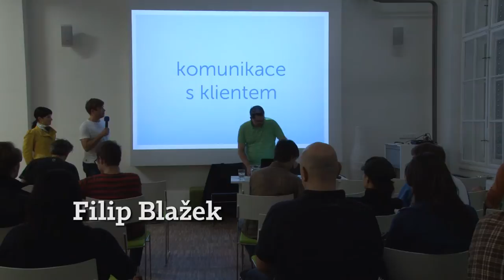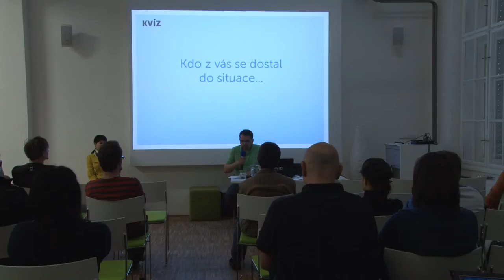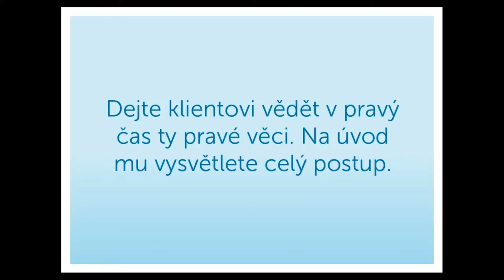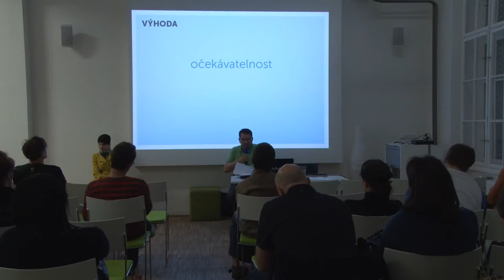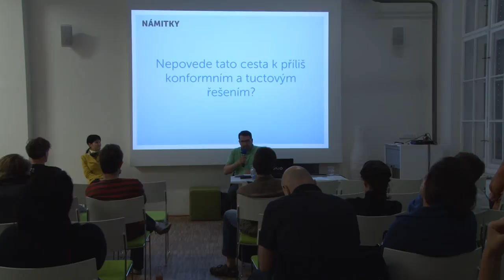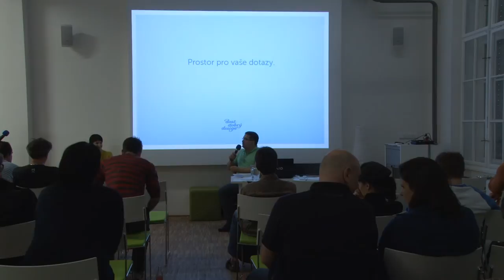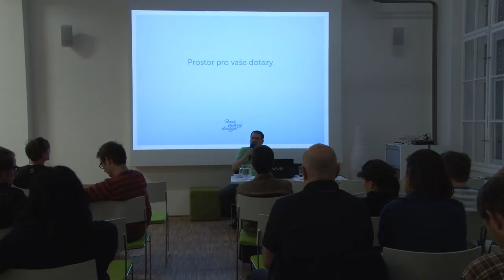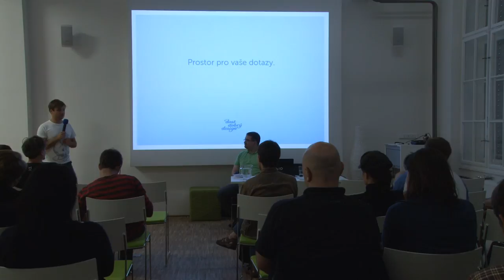UGD 26: Komunikace s klientem (Zdeněk Sládek + Ing. Jarmila Bočková)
Červnový seminář UGD se pokusil ukázat na klíčové momenty komunikace s klientem. Zdeněk Sládek si pro demonstraci vybral zakázku na vytvoření značky a zaváděcí kampaně Z GRUNTU.

Smyslem tohoto prakticky zaměřeného semináře je vysvětlit, že „ti lidé z marketingu" na straně klienta, nejsou žádní nepřátelé. „Těm lidem z marketingu" musíme my grafičtí designéři vysvětlovat naši práci, objasňovat důvody proč, co a jak děláme. Stejně tak musíme naslouchat jejich potřebám a umět jim nabídnout ještě lepší řešení, než si dovedli představit. Je dobré si uvědomit, že jsou to „ti lidé z marketingu", kteří dávají nám práci, a proto tíha informování leží na nás.